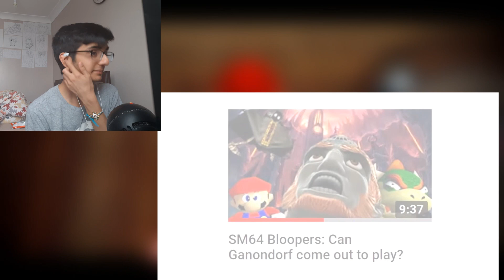SMG4: Deleted Reaction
in this video i react to SMG4: Deleted and in this video smg4 get deleted no spoiler eventhough you should have probably watch the original video if not